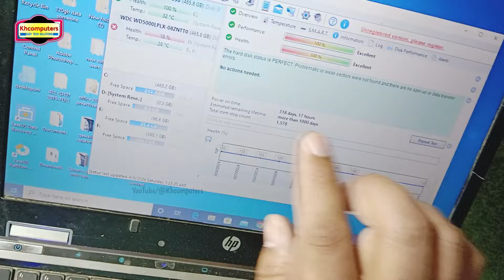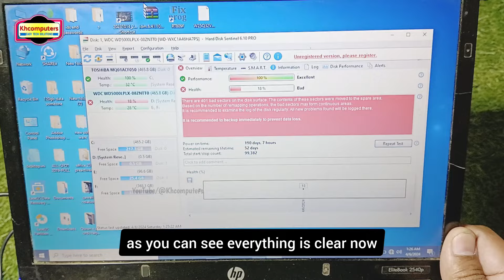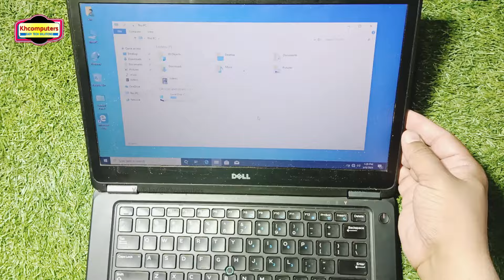How to Fix Slow Startup Problem on Windows 10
Slow startup
slow startup with windows 10
slow boot-up with windows 10
slow boot after upgrading to windows 10
slow windows 10
slow boot with windows
windows 10 slow start-up solved
fix the problem of slow start-up with windows 10
windows 10 start-up error
why windows 10 takes too long to boot
fix long boot problem with windows 10
HP pavilion DV 6 slow boot-up
pavilion dv6 slow start-up
stuck
automatic repair loop